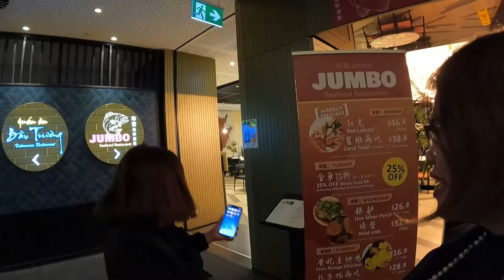Hello mga ka-ngabil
Laban lng Tayo palagi